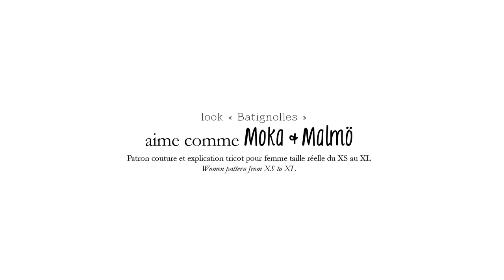aime comme Marie x La Droguerie Look Batignolles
On touche à l’ultra-confort avec notre look « Batignolles », composé du débardeur Moka à fines bretelles et du pull Malmö aux manches extra-longues. Le cocooning est à l’honneur, mais qui a dit qu’un « no look » du dimanche soir ne pouvait pas être sexy ? L’encolure «V» plongeante du Malmö laisse en effet entre-apercevoir les délicates dentelles du débardeur ! Subtil et câlin.